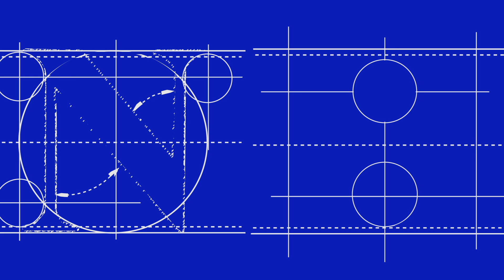Collaborate, Innovate, Transform - event graphic